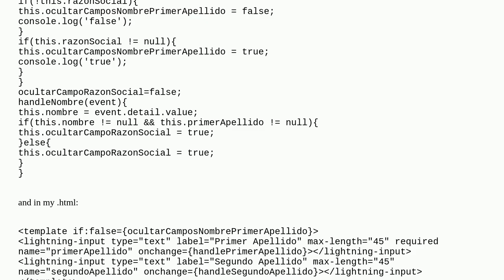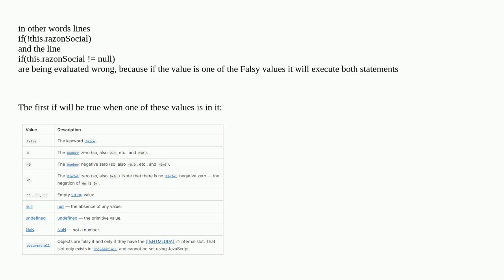Salesforce: Show again a hide field LWC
Show again a hide field LWC

A special thanks goes out to the awesome community

  lightning-inputfield lightning-web-components